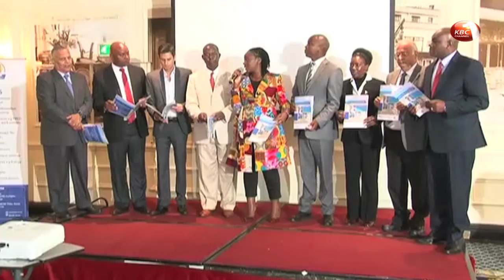Serikali imehimizwa kutathmini upya nyongeza ya ushuru unaotozwa vileo na sigara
Serikali imehimizwa kutathmini upya nyongeza ya ushuru unaotozwa vileo na sigara kwani huenda ushuru huo ukachangia ongezeko ya bidhaa gushi katika soko la humu nhini. Mkurugenzi wa muungano wa watengenazaji bidhaa hapa nchini,  Phyllis Wakiaga amehimiza serikali kupunguza matumizi yake ili kukimu bajeti ya kitaifa badala ya kuwaongezea wafanyibiashara ushuru, kwani huenda viwanda vingi vikafungwa kwa ajili ya gharama ya juu ya uzalishaji.